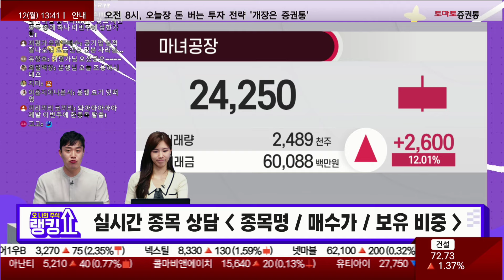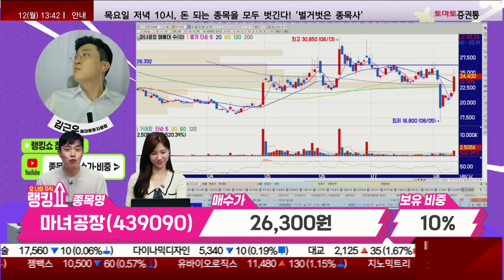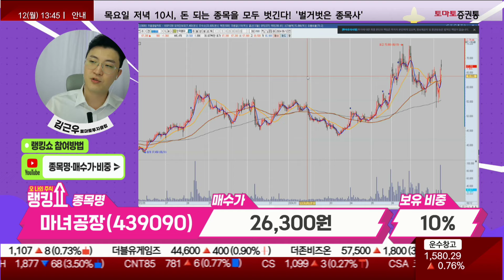김근우 전문가의 진단! '마녀공장' [랭킹쇼, 오 나의 주식]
📌2. 쩜상 회원 등록
 1번 2번 차례대로 진행하면 쩜상 수익률 얻을 특별한 정보와 더불어 선물까지~!